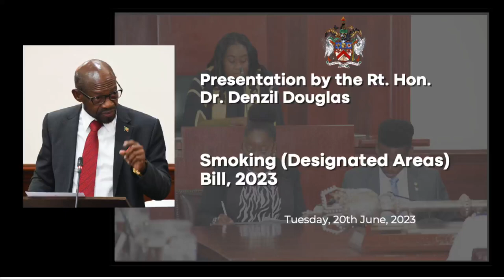Presentation by the Rt. Hon. Dr. Denzil Douglas on the Smoking (Designated Areas) Bill, 2023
Presentation by Senior Minister the Right Hon. Dr. Denzil Douglas on the Smoking (Designated Areas) Bill, 2023.